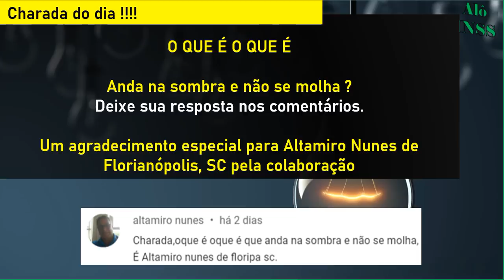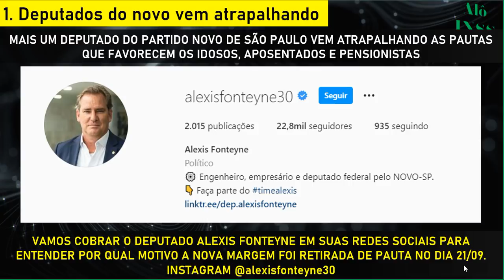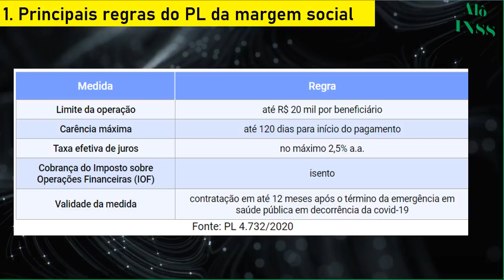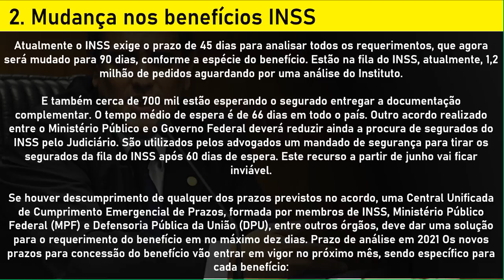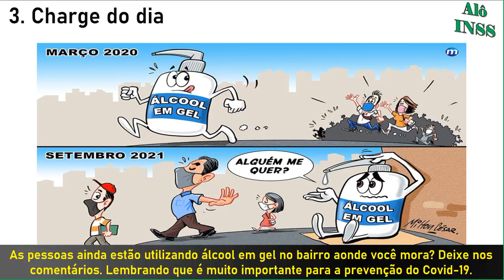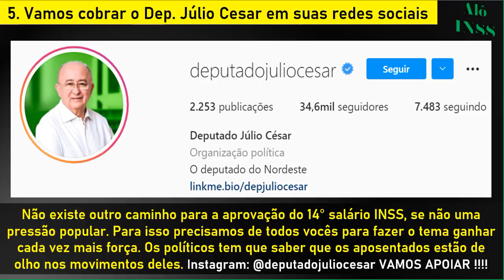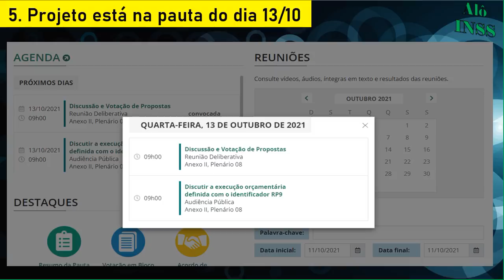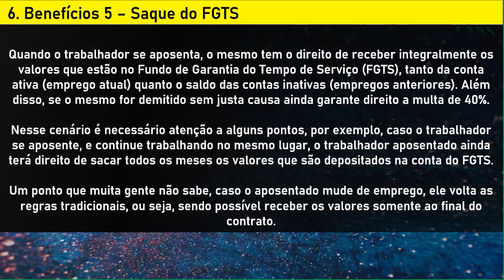✔PREPARE SE 14 SALÁRIO INSS DATA DEFINIDA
Nossos canais

00:00​ BEM VINDOS AO ALÔ INSS
00:30​ SE INSCREVA EM NOSSO CANAL!
01:30 QUE BENEFÍCIO VOCÊ RECEBE DO INSS ?
03:00 COMPARTILHE, INFORMAÇÃO DE UTILIDADE PÚBLICA
04:00 SE INSCREVA EM NOSSO CANAL
06:00 EM QUAL CIDADE VOCÊ MORA ?
08:00 DEIXE O LIKE SE ESTÁ GOSTANDO DO CONTEÚDO
12:00 SE INSCREVA NO CANAL ALÔ INSS
20:00 DEIXE O LIKE SE ESTÁ GOSTANDO DO CONTEÚDO
25:00 SE INSCREVA NO CANAL ALÔ INSS